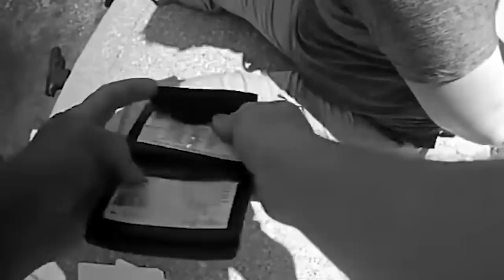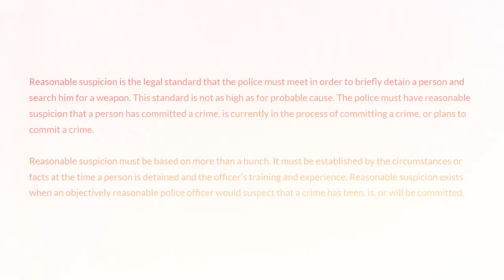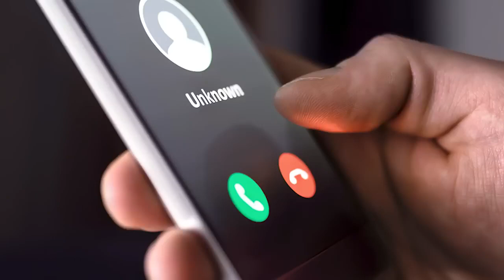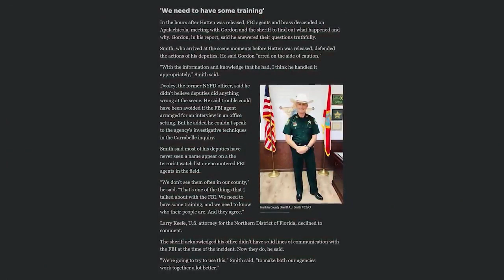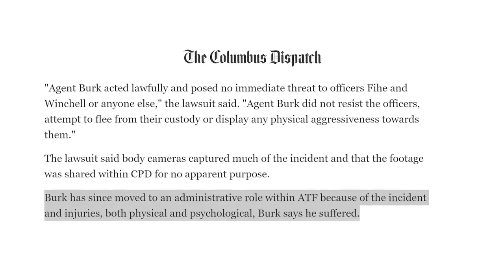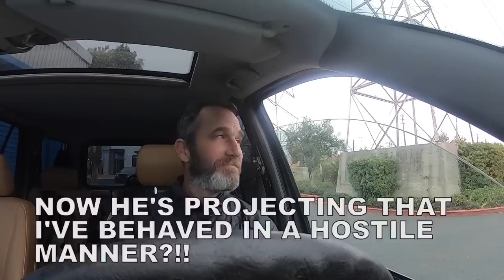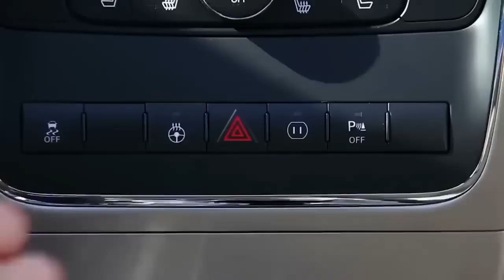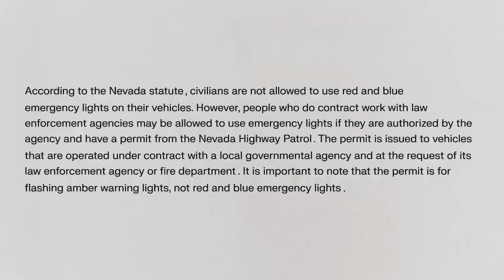When Stupid Cops Arrest FBI Agents